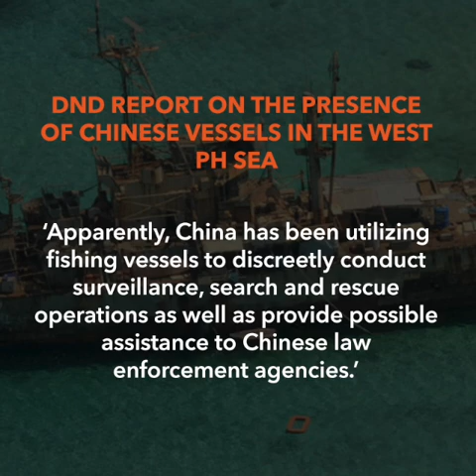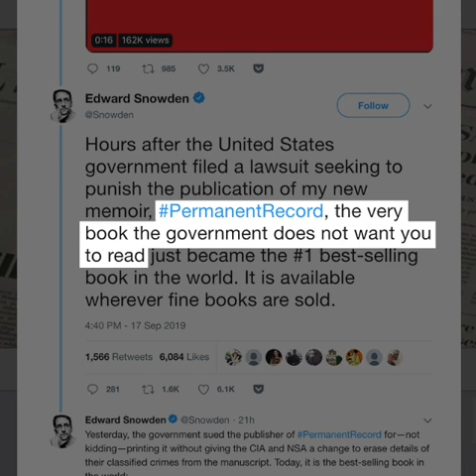DND: China uses fishing vessels for surveillance | Evening wRap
- China using fishing vessels for surveillance, control of West PH Sea – DND
- PH gears for manhunt of over 900 heinous crime convicts
- DOH declares polio outbreak in the Philippines
- PMA plebe dies due to internal bleeding
- U.S. Justice Department sues Snowden over new book

Follow Rappler for the latest news in the Philippines and around the world.